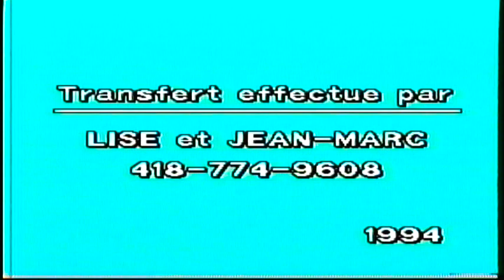Famille Jacques & Les Amis (es) ( Vintage videos ) Pas de song.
1965 & 1967 Noel.
1967 Terre des Hommes, Montreal.
Marie-Hélene Jacques avec Machine à coudre.
Chasse en Terra Jet: Jean-Marie Jacques, Denis Deblois.
1982 Hawaii Voyages Honda Canada. Jean-Marie & Marthe Chabot.
1984 Hivers 3 Roues Jean-Pierre Jacques, Stéphanie, Moto-neige Pierre Laflamme...
Patinage Artistique: Stéphanie.
Mariage: Marcel Jacques & Lucette.
Stunt en 3 Roues au Lac à coté du HLM: Brochu de St-Léon.
Mustang Blanche à Marie-Hélene Jacques avec Stéphanie Jacques...  ++ autres date a venir